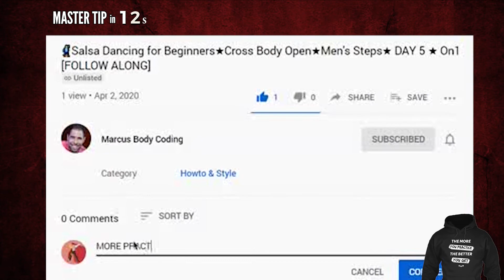🕺Salsa Dancing for Beginners★R-Pass Combinations★Salsa Step for Men ★ Salsa On 1 [FOLLOW ALONG]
▶Learn to Dance Salsa Basic Steps for Beginners in 30 days - NO PARTNER NEEDED! Today we'll practice the Reverse Cross Body Lead Offline the Cross Body Lead 360 and the Right Pass - salsa steps for men. These are advances salsa steps we already learned in days 11,12 and 14.

This 30-day course was created for you to learn salsa step by step online from absolute beginner to mastering 95% of the footwork you will see when you go social salsa dancing.

📚Top 4 Books that inspired me in creating the practice method of Marcus Body Coding
☝Click the links to find out what are these books!☝

🎥  MORE FULL DANCE TUTORIALS FOR YOU 🎥

❓¿  COMMON QUESTIONS  ¿❓
★ Why am I doing all these FULL TUTORIALS for you for free?

👕 How do I get one of the MBC t-shirts?👕

Leave a comment on this video and it'll get a response.

★ Members of the closed group on Facebook will get EXCLUSIVE ACCESS to videos before they are published on YouTube.

If you loved this video, help people in other countries enjoy it as well by making captions for it.

🎥 VIDEO GEAR 🎥 (Used In My Videos)
Samsung Galaxy A50 ( Yes- I shoot with my phone!)

Samson Go Mic Portable USB

*Logitech Pro Webcam C920

Lightweight Tripod

Lighting Kit

** Tools I use for Editing and more:
Adobe Premiere Pro CC
Adobe Photoshop CC
Have a YouTube Channel?